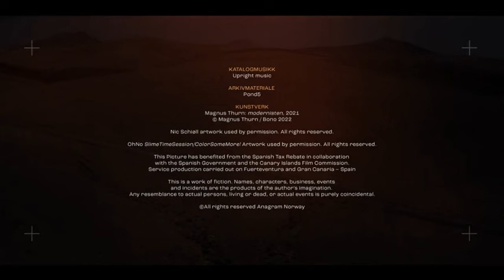Disney Plus/Anagram/Oslo Film Fond/Norwegian Film Institute (2024)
From "Newen ammo".